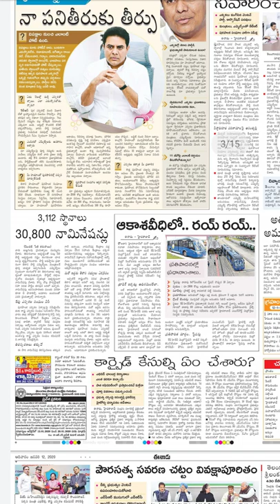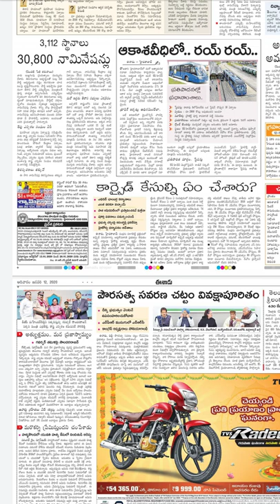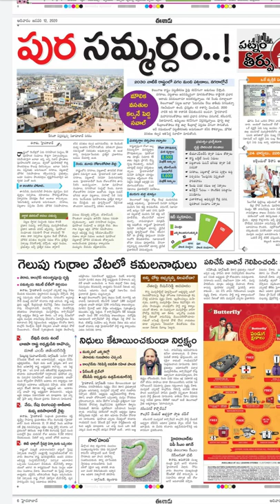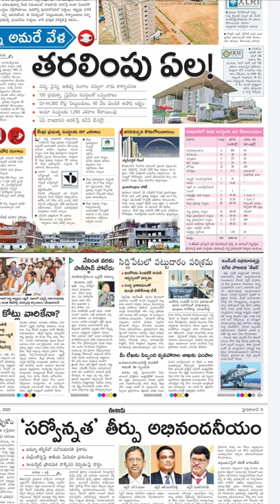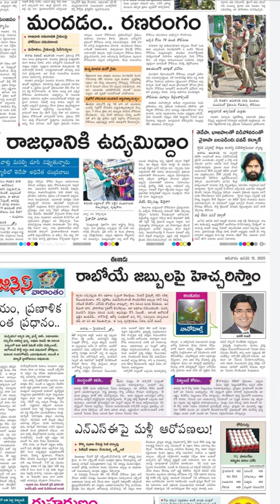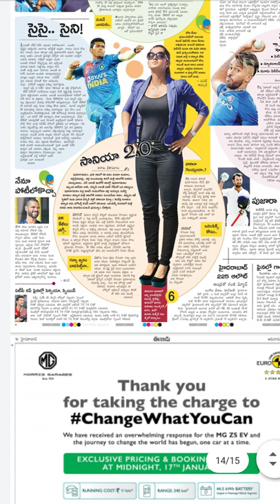Today Eenadu news paper 12/01/2020//Enadu telugu news paper headlines//enadu breaking news//updates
TeluguEenadunewspaper12/01/2020#teluguenadunewsheadlines#enadubreakingnews#todayupdatednews